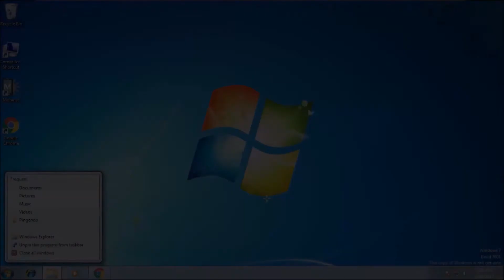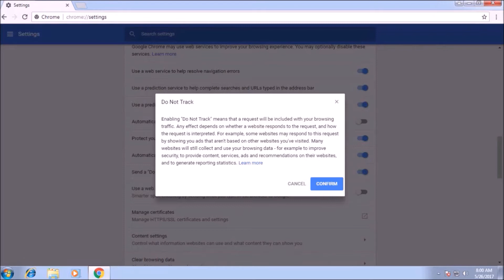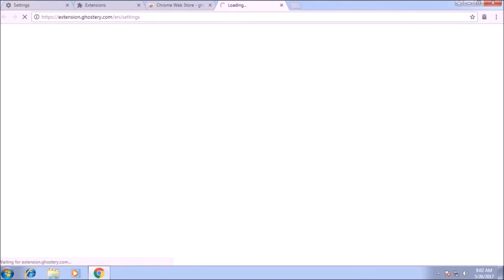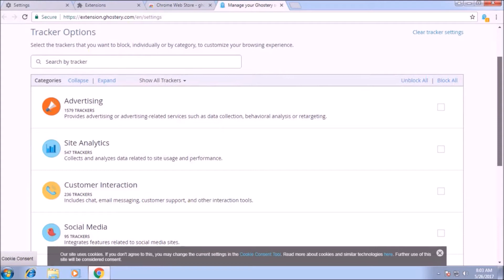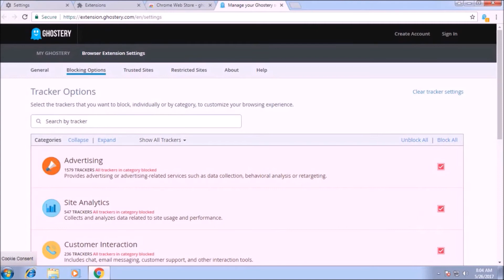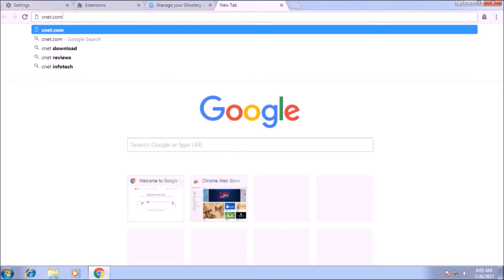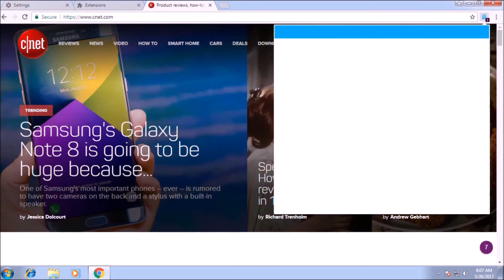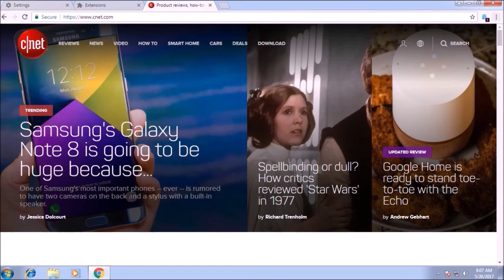Privacy using Ghostery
Websites and adwords try's to capture your data and use it to make a virtual profile of yours.Stop trackers to track you using ghostery extension.